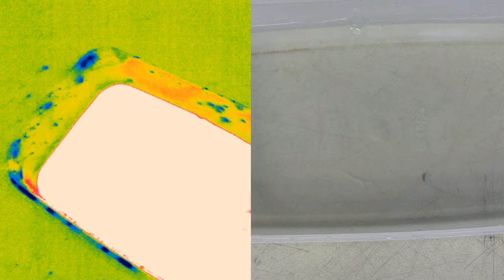Thermal Camera Experiments - Thermal Imaging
Thermal imaging camera - FLIR in the Classroom

By using Thermal Imaging, the infrared radiation of the electromagnetic spectrum is measured to produce images called thermograms. The amount of radiation emitted by on object on the earth surface varies with temperature – therefore thermal imaging makes it possible to visualize variation in temperature.

Thermogram of a traditional building in the background and a "passive house" in the foreground
Infrared thermography (IRT), thermal imaging, and thermal video are examples of infrared imaging science. Thermographic cameras usually detect radiation in the long-infrared range of the electromagnetic spectrum (roughly 9,000–14,000 nanometers or 9–14 µm) and produce images of that radiation, called thermograms. Since infrared radiation is emitted by all objects with a temperature above absolute zero according to the black body radiation law, thermography makes it possible to see one's environment with or without visible illumination. The amount of radiation emitted by an object increases with temperature; therefore, thermography allows one to see variations in temperature. When viewed through a thermal imaging camera, warm objects stand out well against cooler backgrounds; humans and other warm-blooded animals become easily visible against the environment, day or night. As a result, thermography is particularly useful to the military and other users of surveillance cameras.